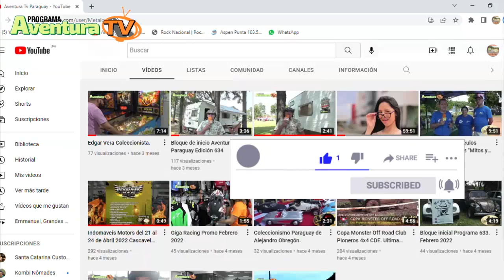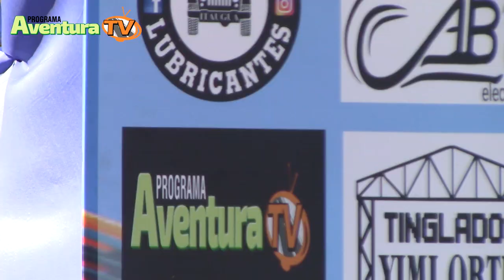Bloque inicial programa 651 Aventura Tv Paraguay. Temporada 15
Grabado en Audio Bass de Ciudad del Este.